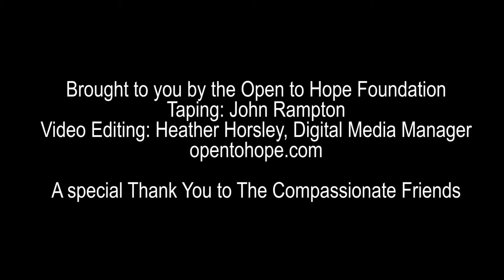Anne Castaldo: Finding Hope After Loss by Giving of Yourself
Anne Castaldo talks about finding hope and healing by giving to others at the annual conference of The Compassionate Friends.